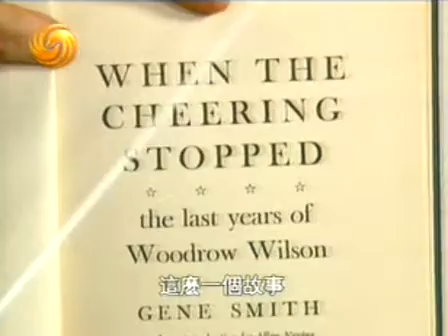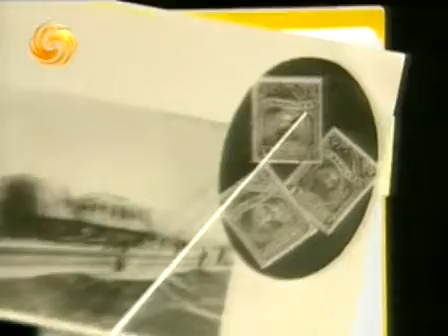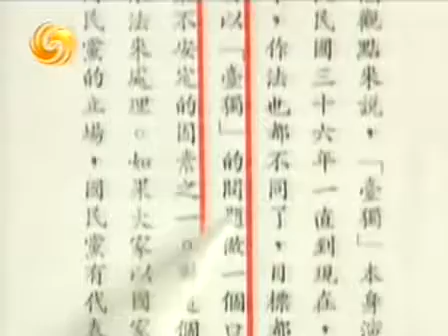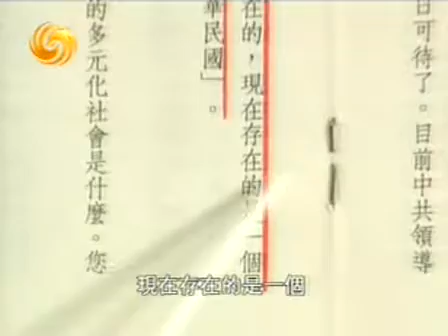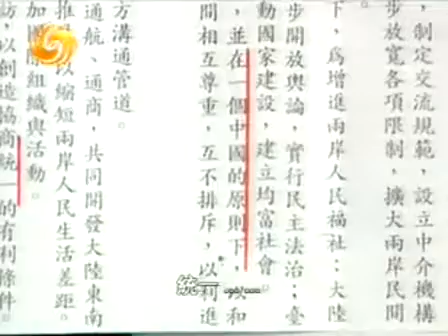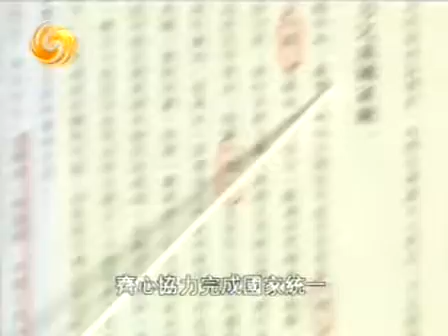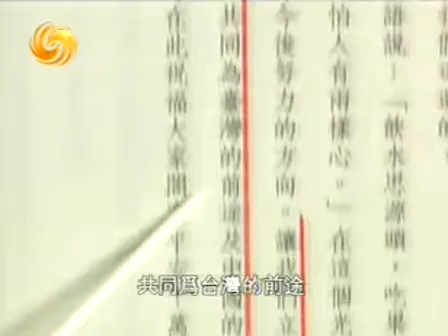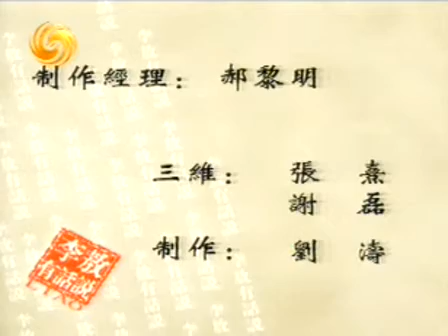李敖有话说 第134集 2004 09 09 理想主义者杂谈